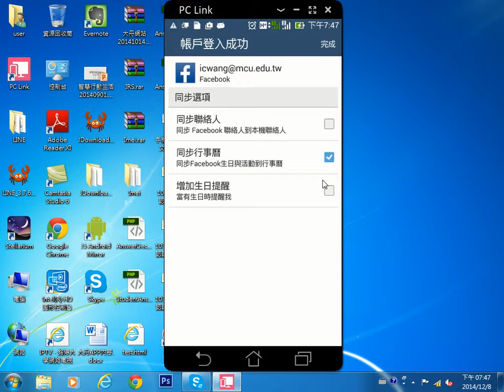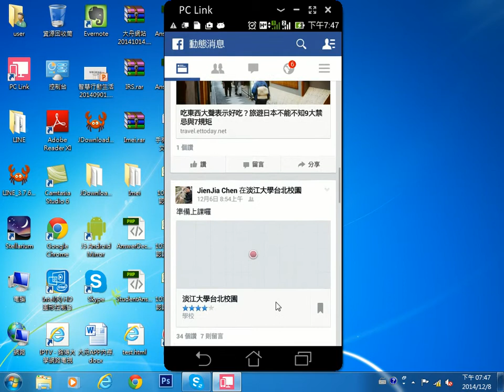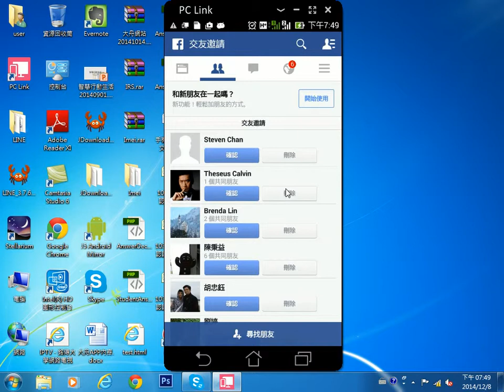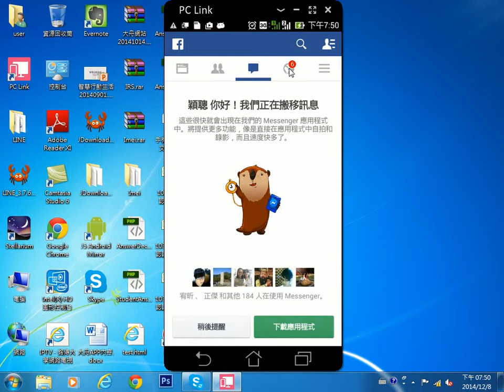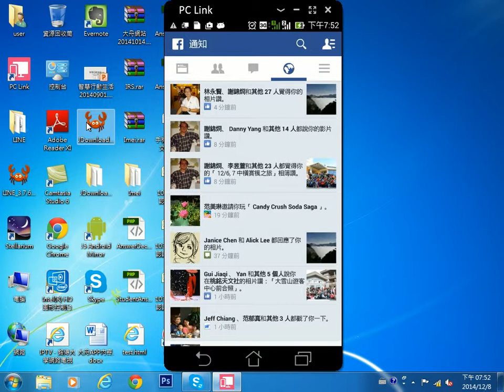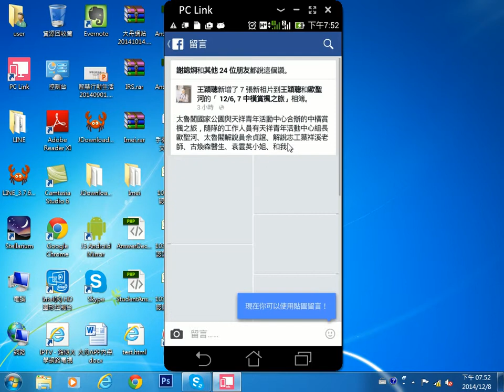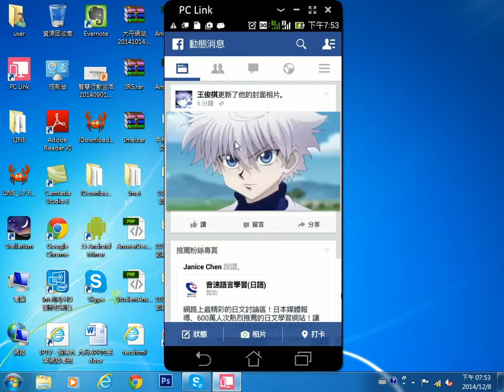2014120803 進入 Facebook 使用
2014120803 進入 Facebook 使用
王穎聰, 中山社大, 智慧行動生活, Facebook, 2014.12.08